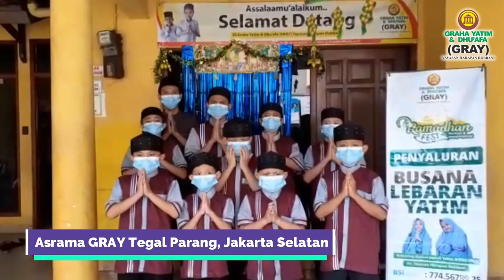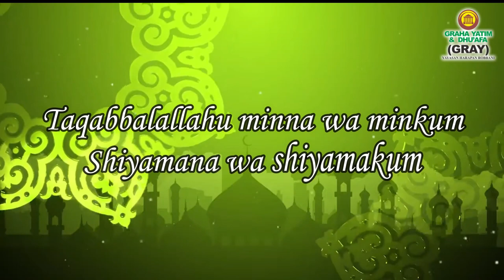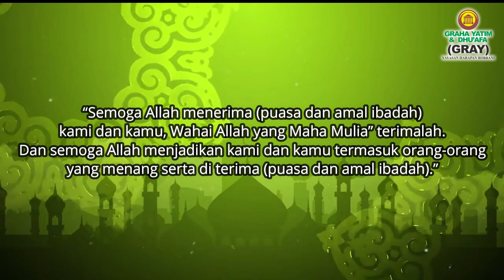Selamat Hari Raya Idul Fitri 1442 H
Assalamualaikum Warrahmatullah Wabaarokaatuh

Sahabat, tak terasa satu bulan sudah kita menjalani ibadah puasa, selama bulan puasa kita melatih diri untuk berbuat sabar dan meningkatkan kualitas ibadah dengan sebaik mungkin.

Semoga, meski Ramadhan sudah berlalu.. Setiap amalan kebaikan yang telah melekat dalam kebiasaan kita senantiasa mampu terjaga.

Di hari yang Fitri, jiwa-jiwa kita akan kembali putih, seakan terlahir kembali. Tersebab fajar hari kemenangan dan kumandang takbir akan menggema. Membawa sinar bahagia dan kedamaian pada setiap jiwa.

Mungkin, dalam beningnya hati ada secuil benih prasangka, dalam santunnya ucapan ada kalanya khilaf tak sengaja. Dengan kerendahan hati, mohon dimaafkan segala kesalahan.

Kami segenap keluarga besar Graha Yatim & Dhu'afa mengucapkan,

تَقَبَّلَ اللَّهُ مِنَّا وَمِنْكُمْ تَقَبَّلْ ياَ كَرِيْمُ وَجَعَلَنَا اللهُ وَاِيَّاكُمْ مِنَ الْعَاءِدِيْنَ وَالْفَائِزِيْنَ

“Semoga Allah menerima (puasa dan amal ibadah) kami dan kamu, Wahai Allah yang Maha Mulia” terimalah. Dan semoga Allah menjadikan kami dan kamu termasuk orang-orang yang menang serta di terima (puasa dan amal ibadah).”

Terimakasih telah menjadi inspirasi kebaikan di bulan Ramadhan.
Semoga Allah membalas segala kebaikan sahabat semua dengan sebaik-baik balasan. Aamiin🤲🏻